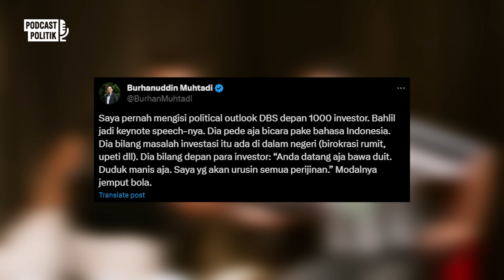Surya Paloh King Maker Anies, Pertaruhan Rekor Kemenangan Lawan Prabowo & Ganjar Ft. Tom Lembong